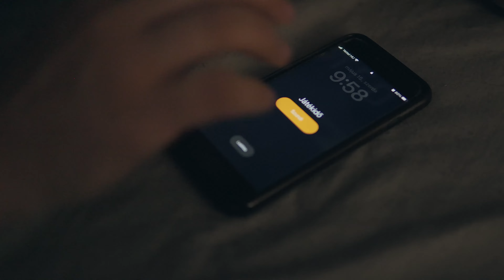MIART X TEO - GangsTA bug (Official Music Video)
Zene: MIART
Szöveg: TEO

Szereplők:
Maléth Milán, Tóth Adrienn, Fehér László, Horváth Máté, Sánta Roland, Klimó Sándor

Külön köszönet mindenkinek aki segített a klip létrejöttében!